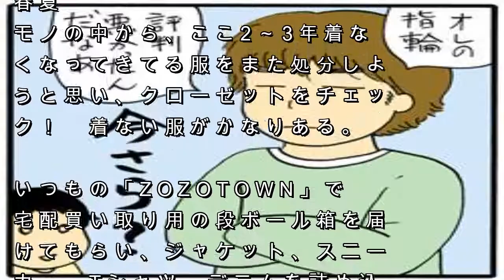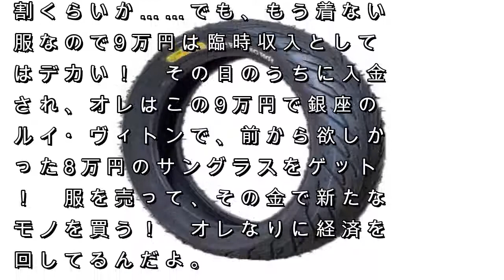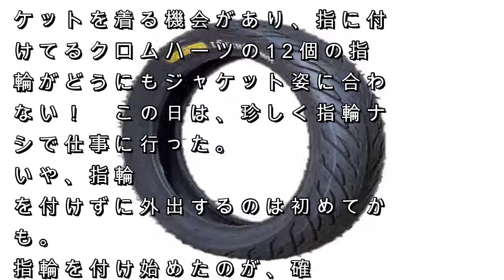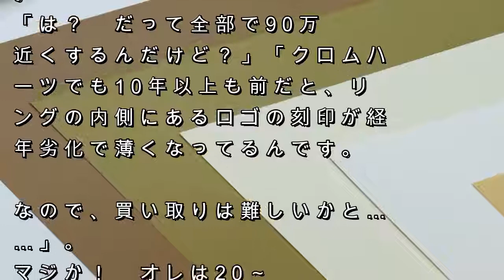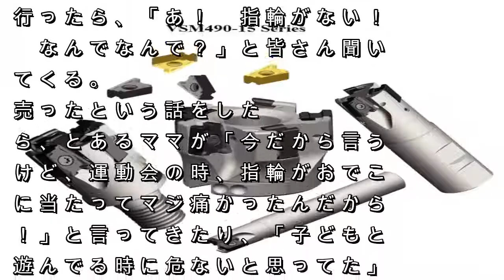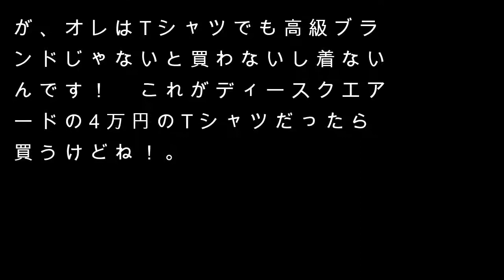ディースクエアード＆クロムハーツを思い立って処分！ 定価で90万円分の査定額に驚愕｜サイゾーウーマン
（C）倉田真由美
　そろそろ衣替えの季節になってきた。春夏モノの中から、ここ2～3年着なくなってきてる服をまた処分しようと思い、クローゼットをチェック！　着ない服がかなりある。いつもの「ZOZOTOWN」で宅配買い取り用の段ボール箱を届けてもらい、ジャケット、スニーカー、Tシャ